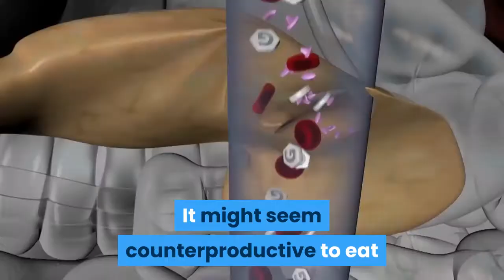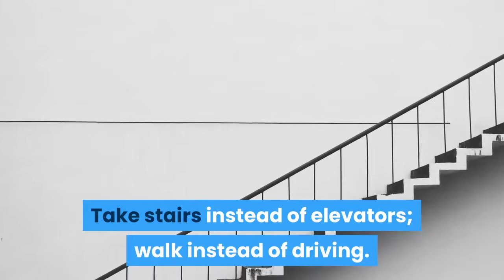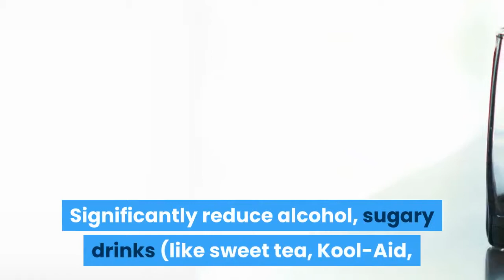How I lose Belly Fat in a Week - No Exercises ||Proven Steps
How One Woman Discovered the Female Fat-Loss Code Missed by Modern Medicine And Lost 84lbs Using a Simple 2-Step Ritual That 100% Guarantees Shocking Daily Weight Loss ➤

Stomach fat is related with numerous medical problems and infections, for example, cardiovascular ailment, diabetes, and malignant growth. In particular, it's the most profound layer of gut fat that postures wellbeing dangers. That is on the grounds that these "instinctive" fat cells really produce hormones and different substances that can influence your wellbeing. So Today We're going to give you most ideal approach to lose your tummy fat inside 7 days.

1.Eat breakfast

It may appear to be counterproductive to eat in case you're attempting to shed pounds, however studies show that having breakfast inside an hour of awakening keeps your insulin levels steadier and your LDL cholesterol levels lower.

2.Decompress

Research shows that the discharge of cortisol (a hormone your body produces during times of pressure) is associated with an expansion in stomach fat.Most individuals need in any event 7 hours of rest each night. Quit utilizing screens, for example, PCs and tablets, thirty minutes before sleep time to guarantee the best nature of rest.

Put aside time to unwind. Regardless of whether it's just 15 minutes on your mid-day break, discover time to just close your eyes, inhale profoundly, and overlook your stresses.

Repel whatever burdens you from where you rest as much as is for all intents and purposes conceivable. Keep your workspace and room independent. Set out to abandon your stresses when you step into your room.

3.Aim to make 10,000 strides per day

In one examination where men decreased their day by day ventures from around 10,000 to under 1,500 (without changing their eating routine), their instinctive (gut) fat expanded by 7% after only 2 weeks.[5]

Attempt to walk wherever inside a sensible separation. Stroll to work, school, or the market if conceivable.

Get a pedometer and attempt to build the quantity of day by day steps you take.

Take stairs rather than lifts; stroll as opposed to driving.

Stand up and stroll for 30 stages at regular intervals. In the event that you have an inactive occupation, consider getting a treadmill work area or stand-up work area.

4.Switch out refined grains for entire grains

In a logical report, individuals who ate every single entire grain (notwithstanding five servings of products of the soil, three servings of low-fat dairy, and two servings of lean meat, fish, or poultry) lost more gut fat than another gathering that ate a similar eating routine, however with every refined grain.

Entire grains are high in fiber, which makes you feel full more. This will assist you with eating less, which will assist you with shedding pounds.

Evade white grains. For example, eat dark colored wheat bread rather than over-handled white bread, and support wild darker rice over white rice.

5.Drink a lot of water

Studies propose that reliably drinking water for the duration of the day can prompt an increasingly dynamic digestion, paying little heed to abstaining from excessive food intake. Drinking more water likewise enables your body to flush out waste/poisons and improves your general well being.

Plan to drink a 8-oz. glass of water 8 times each day, or 64 ounces complete.

Convey a water bottle with the goal that you can drink at whatever point you feel parched.

Expertise to tell when you're adequately hydrated. You'll realize you're drinking enough water when your pee runs light yellow or practically clear. On the off chance that it's darker than a post-it note, drink more.

Essentially lessen liquor, sugary beverages (like sweet tea, Kool-Aid, fruit juice, natural product juice, Coke, 7-Up, and Pepsi.), and carbonated drinks.

In this Video We're going to show you weight loss in 7 days strategy. If you want to lose your belly fat without any kind of hasty exercises so this videos is for you. Hey, We're from Lose Belly Fury and Today we're going to talk about to lose your belly fat.